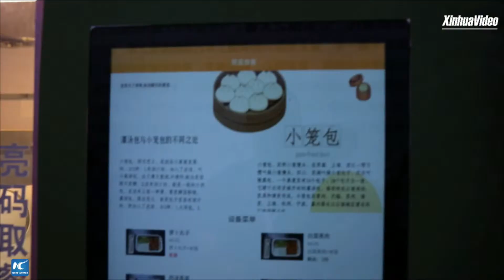LIVE: Exploring the 2024 Global Industrial Internet Conference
Join Xinhua correspondent Chen Yuzheng as she explores the 2024 Global Industrial Internet Conference in Shenyang, the capital of northeast China's Liaoning Province. It’s amazing to see the latest industrial Internet innovations coming to life in this historic industrial hub! (Recorded)